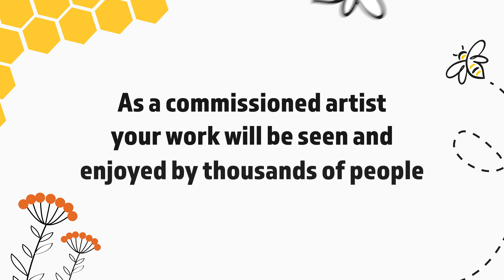Buzz in the City - The Farleigh Art Trail coming the Chelmsford in Summer 2025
Become a commissioned artist.

We are looking for talented professional and amateur artists to create unique, awe-inspiring designs for our bees! If you would like to be a part of a high-profile art event where you can showcase your ideas and creativity for thousands of people to admire, we would love to hear from you.